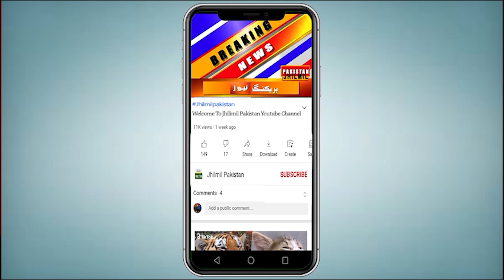Breaking News: Aik Or Afsosnaak Waqiya | Stormy Winds In Karachi | Thatta Me 38 Mahigeer Lapata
طوفانی ہواؤں اور تیز آندھی نے تباہی مچادی، سمندر میں طغیانی، ماہی گیروں کو شدید مشکلات، ٹھٹھہ میں تیز ہواؤں کے باعث کیٹی بندر میں 3 کشتیاں ڈوب گئیں، 38 ماہی گیر ڈوب گئے۔ آپ کو انتہائی افسوس ناک خبر سے آگاہ کرتے چلیں کہ تیز ہواؤں اور سمندر میں طغیانی نے تباہی مچادی، ٹھٹھہ کے قریب کیٹی بندر کے کھلے سمندر میں 3 کشتیاں ڈوب گئیں جس میں موجود 38 ماہی گیر ڈوب گئے۔ ترجمان پاکستان فشر فوک فورم کے مطابق تیز ہواؤں کے باعث سمندر میں طغیانی رہی، دو کشتیاں الصدیق اور البحریہ ابراہیم حیدری کراچی سے روانہ ہوئی تھیں، ان سمیت 3 کشتیاں ڈوب گئیں، ڈوبنے والی ایک کشتی کے 20 اور دوسری کشتی کے 18ماہی گیر تاحال لاپتہ ہیں۔ ترجمان فشر فوک فورم کا بتانا ہے کہ کراچی میں تیز ہواؤں کے باعث سمندر میں طغیانی ہے، کیٹی بندر پر کشتیوں کے ڈوبنے کا واقعہ گزشتہ شب پیش آیا۔ ریسکیو ذرائع کا کہنا ہے کہ ڈوبنے والے 4 ماہی گیروں نے لکڑی کے ٹکڑے پر تیر کر اپنی جان بچالی ہے، دیگر افراد کی تلاش جاری ہے

Topics Cover In this Video:
karachi weather
karachi storm
karachi
stormy winds in karachi
karachi wind storm
karachi rain
karachi weather today
karachi stormy winds
dust storm in karachi today
cyclone in karachi
karachi wind storm latest news
dust storm in karachi
karachi weather news
karachi wind storm today
karachi sea view
karachi wind storm today news
karachi news
heavy rain in karachi
dust storm
karachi winds today
karachi winds
thatta
karachi to thatta
thatta to karachi
visit karachi to thatta
thatta sindh
places to visit in thatta
places in thatta
thatta visiting places
top places in thatta
karachi street view
best places in thatta

Be Aware! Strong Gusty Winds In Karachi | Heavy Storm In Karachi | Weather Update Today Karachi Live 2022
Extreme windy weather in Karachi - Weather report
Karachi main Tez Hawain | Karachi Weather Updates | Breaking News
Karachi weather update | Strong Gusty winds in Karachi
Weather update | Karachi, Sindh, Pakistan Today
WATCH!! Heavy Storm In Karachi, Weather Department Huge Prediction
Extreme windy weather in Karachi | Today Karachi Weather | Latest update of Karachi weather |